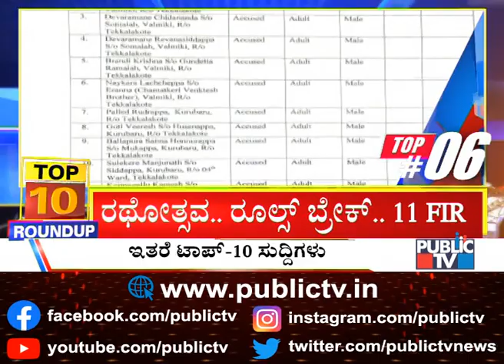Big Bulletin | Top 10 Roundup | April 14, 2021